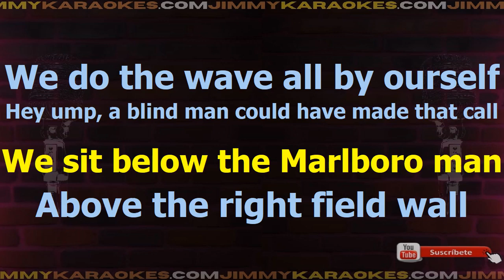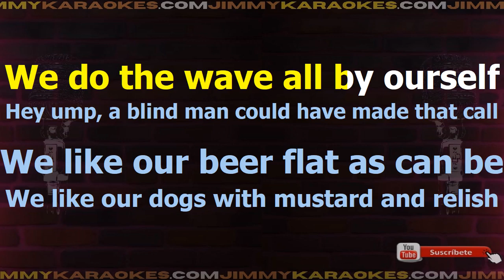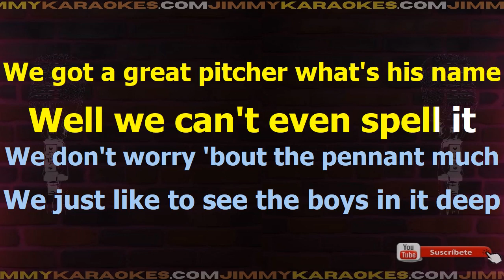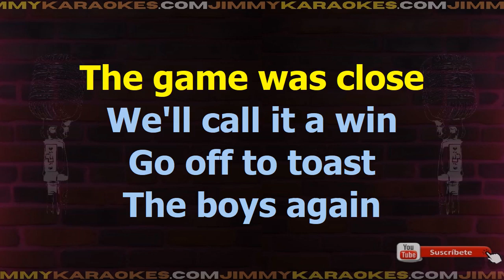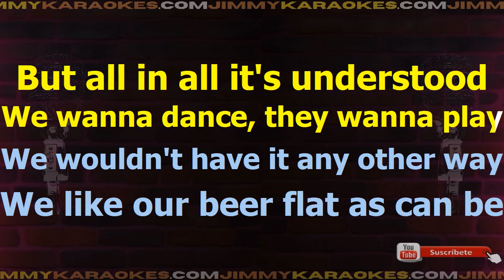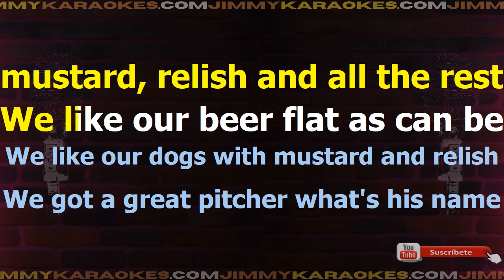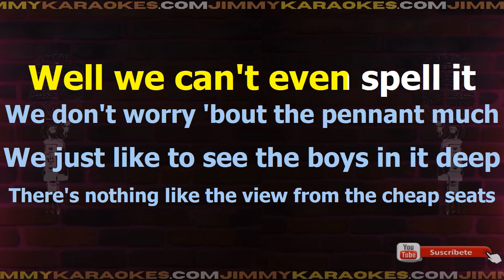Alabama The Cheap Seats Karaoke